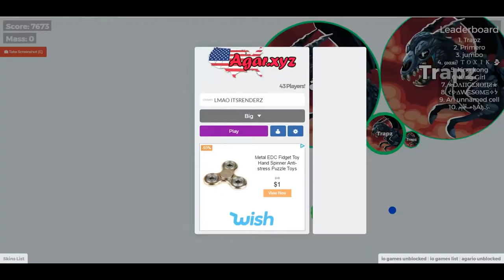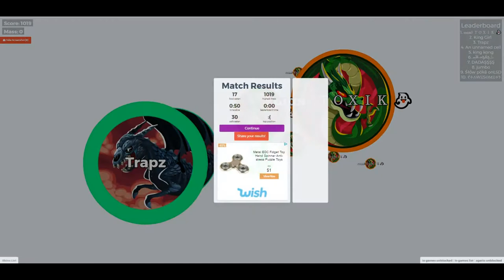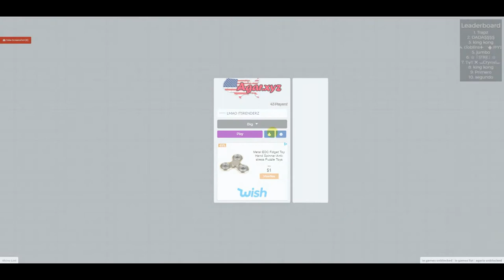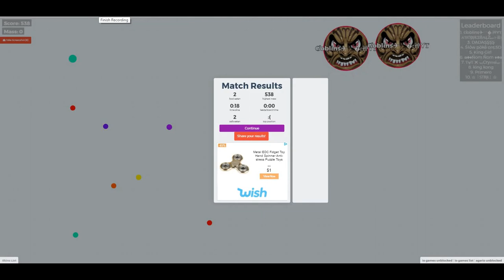Traps Team!! Number #1 on leaderboard! Agar.xyz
We did good on the game got number 1 on the leader board!
(PS) Sorry for the bad audio I forgot to edit it and just really wanted to post it!